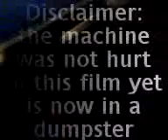The Day of Chipping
Some mates and I like to play pool down at our local bowling alley and we have discovered the wonderful world of chirping as we call it, hope you enjoy

sorry about quality video done on a phone

*woo 100, please more views and comments